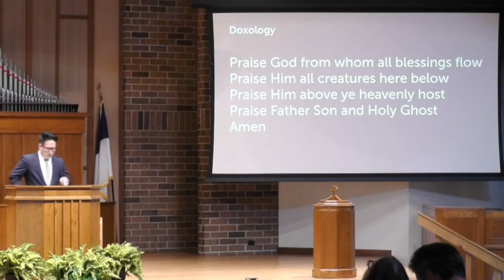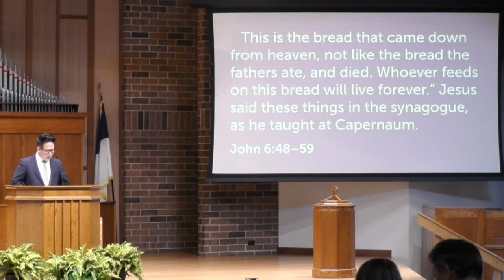Sermon: "Feeding on Christ" (9/8/24)